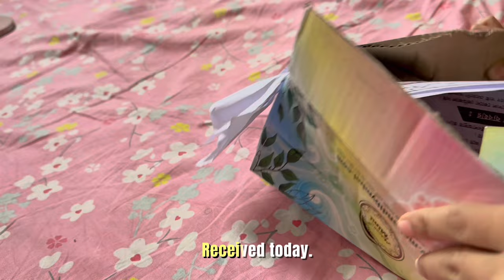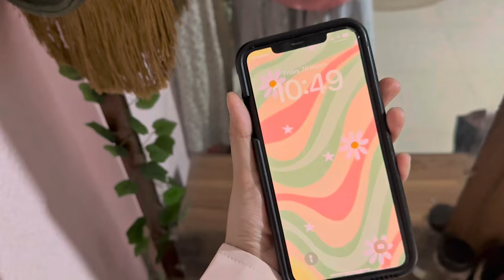Ramadan vlog 2024🌙Eid Shopping 🌷Asthetic place 🍃